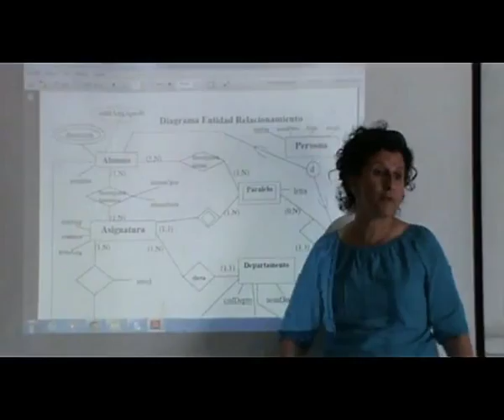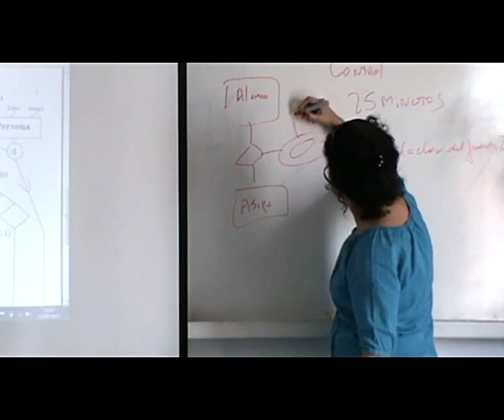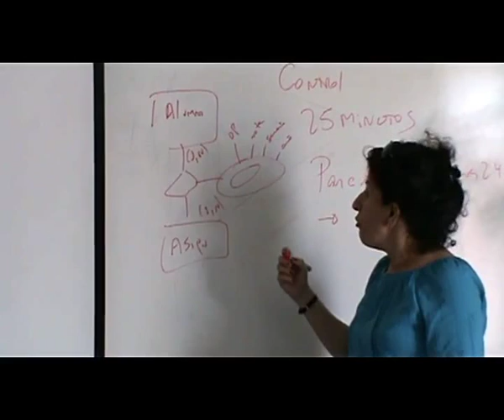Corrección explicativa control 02 - 2